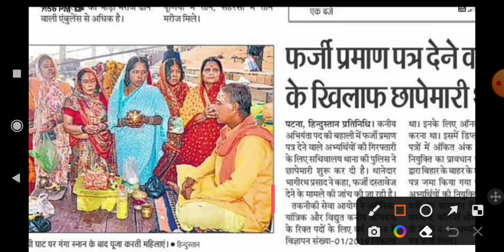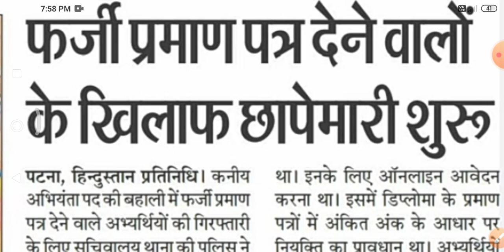btsc anm counselling जानकारी || btsc anm 10709 counselling कब से होगा | btsc anm counselling list